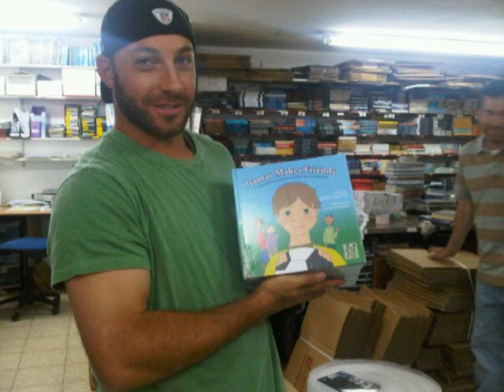Patriots C.E.O. Mr. Robert Kraft on IsraelSportsRadio.com